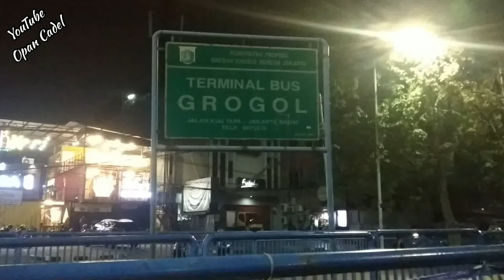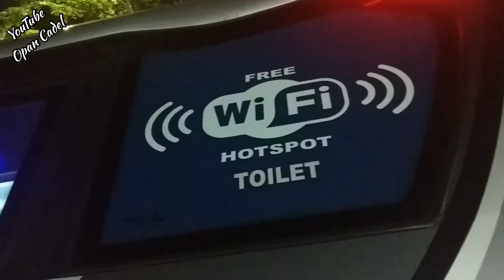GEBRAKAN BlueStar‼️Gak kalah ganteng sama mas Bagus🏁seat lega Snack Banyak😱